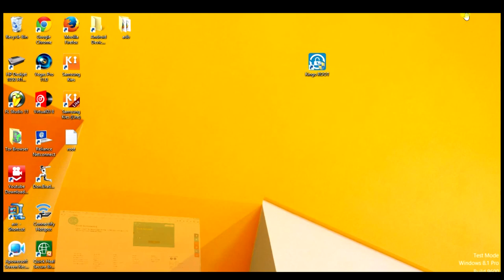How To Root Micromax Yu Yureka Easy Method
How To Root Yu Yureka Easy Method